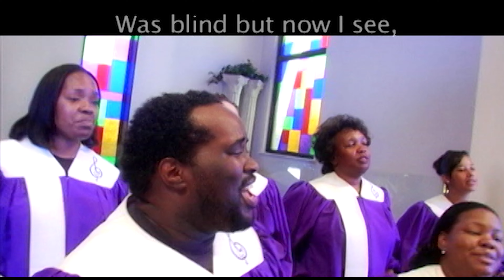Amazing Grace | Power Lab Music Video| Group Publishing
Enjoy the music…sing and dance along to the Amazing Grace music video from Group Publishing's Power Lab VBS!